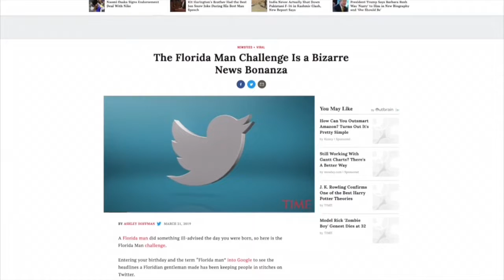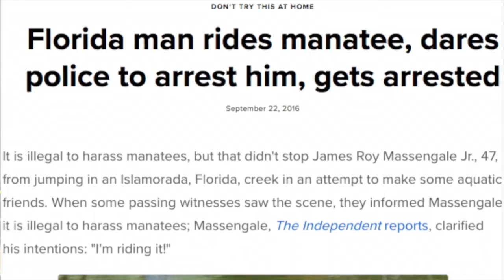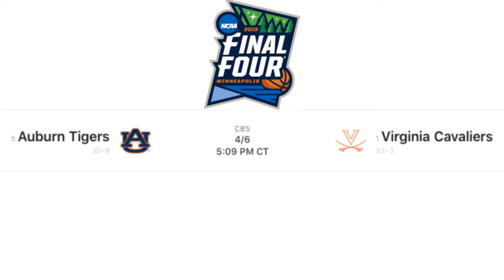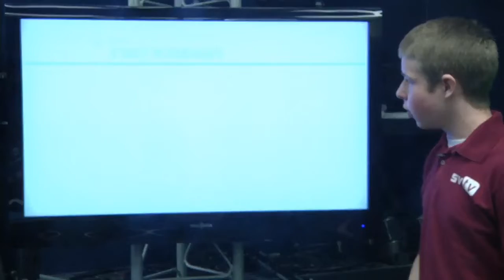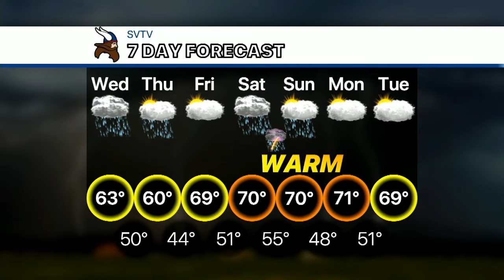4-5-19 SVTV Daily News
Stories: Florida Man Challenge, 7-Cup App, Bracket Challenge Update
Anchors: Morgan and Aaron
Weather: Josh
Director: Augie
Graphics: Jake